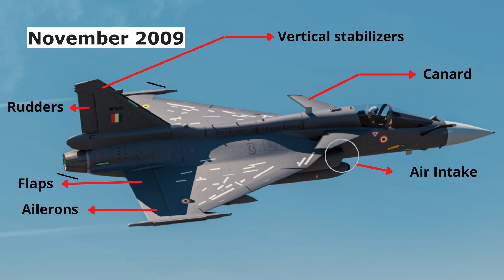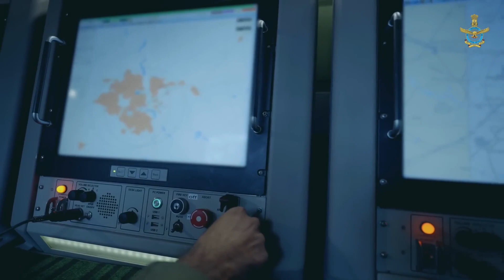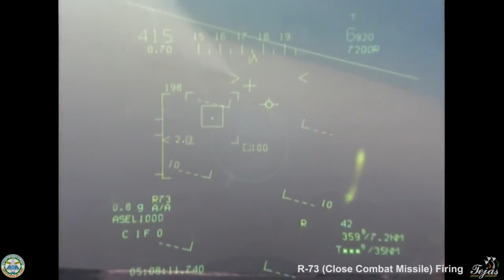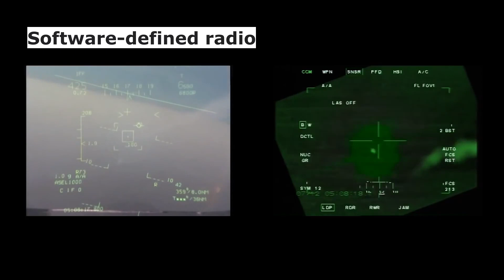Why Tejas Fighter Jet Was Delayed | Tejas Mk-1 vs Tejas Mk-1A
In this insightful discussion, we delve into the evolution of India's indigenous combat aircraft, the LCA Tejas, from its inception to the latest developments in the Mark-1A variant and beyond. Join us as we explore the squadron strength of the Indian Air Force, the advanced sensor capabilities of the Tejas, and the roadmap for its future deployment.

🔍 Key Topics Covered:
- The journey of Tejas from its first flight in 2001 to active service in 2015 ✈️
- Development challenges and the introduction of Tejas Mark 2 🛠️
- Orders and acquisitions by the Indian government, including the recent tender for additional Tejas Mark-1A fighter jets 💰
- Enhancements in the Mark-1A variant compared to its predecessor 🚀
- Potential changes in the new order for Tejas Mark-1A and the future landscape of the Indian Air Force's fleet 📈

💡 Insights Shared:
- The significance of AESA radar and the Angad Unified electronic warfare suite in Tejas Mark-1A 🛡️
- Updates on sensor capabilities and overall functionality enhancements 📡
- Projected squadron compositions post-2035, including Tejas Mark-2 and AMCA deployments 📋

🕒 Timestamps:
00:00 Introduction
00:29 The Journey of Tejas From Design to Induction
05:30 Enhancements in Tejas Mark-1A
07:27 Future Projection of IAF's Fleet

We appreciate your support and look forward to bringing you more captivating content. Until next time!